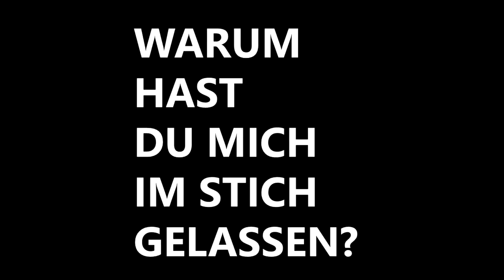Easter Production 2019 3&4 Opening V.3